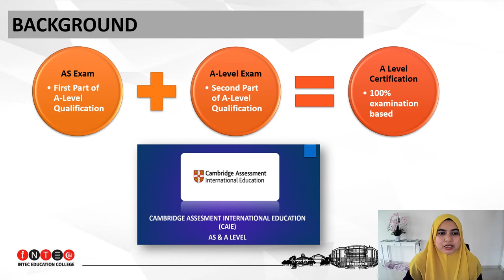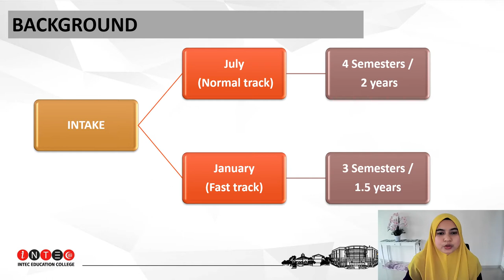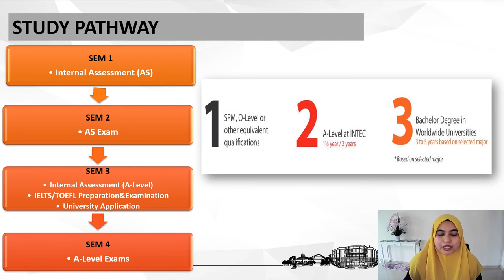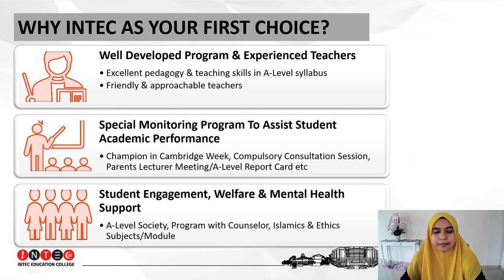Briefing A-Level Programme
Terima kasih kerana mendengar taklimat ini,  sebarang pertanyaan lanjut boleh hubungi pegawai kami seperti maklumat di bawah.

Think Future, Think INTEC!